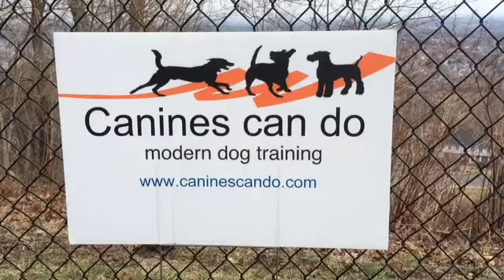Free Stack and Swing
The Free Stack is used in conformation to show off a dog's best qualities in the show ring.  The legs are parallel to one another.  The Swing is a traditional obedience competition move having the dog start in the Front position and then ending up in the Heel position on the left side.